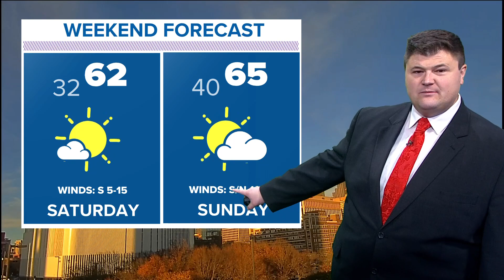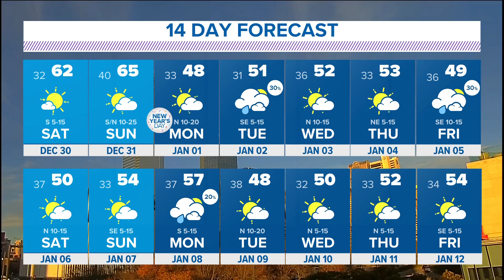DFW Weather: Rain chances after New Year's Day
The second day of 2024 brings rain chances.